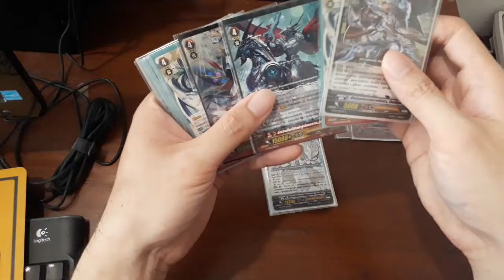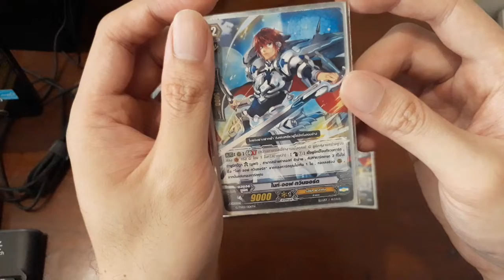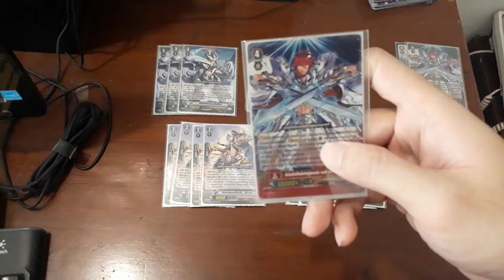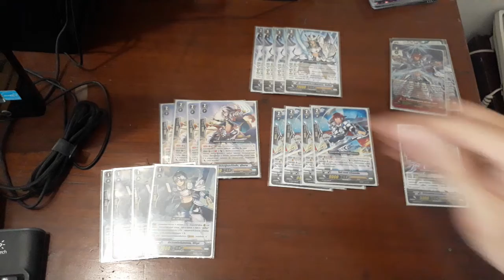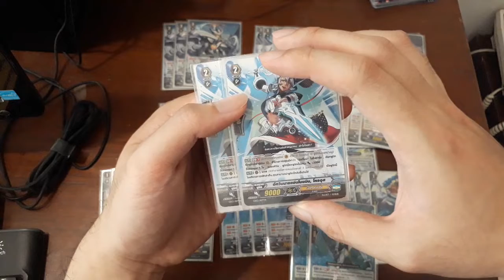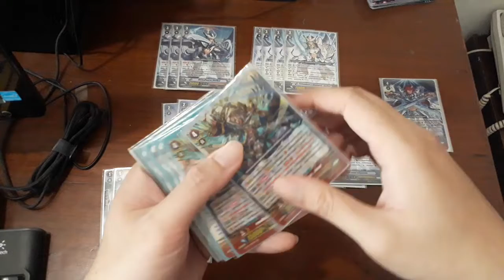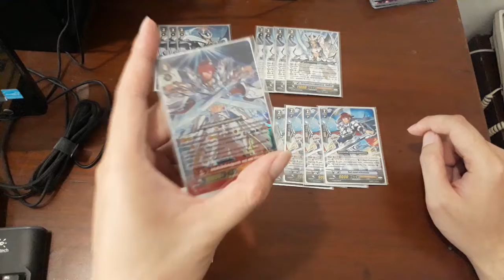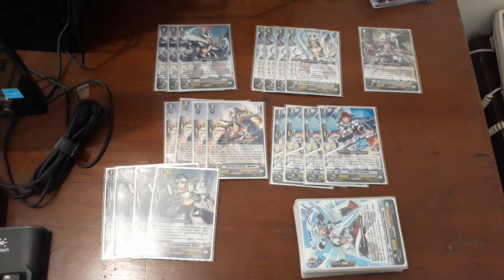[PREMIUM DECK] อัลท์ไมล์พรีเมี่ยมสไตรด์ + เซนท์ทวินซอร์ด